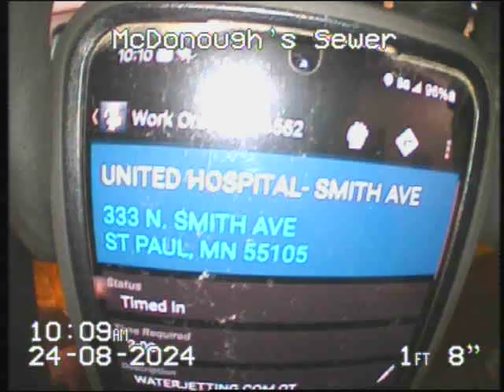20240000824B-P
Blue Ramp.  Trench drain at entrance